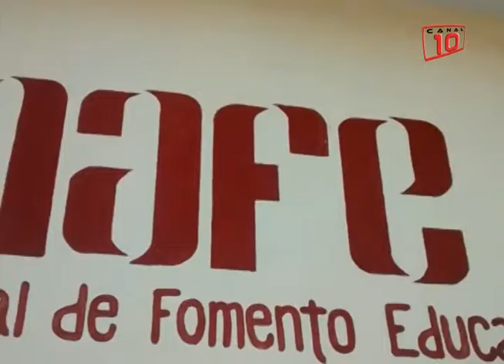Mérida: Llevan campaña alfabetización en 23 municipios